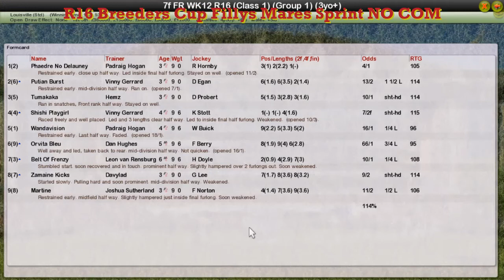FR WK12 R16 Breeders Cup Fillys Mares Sprint